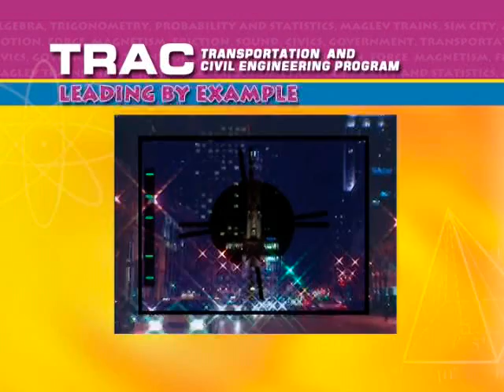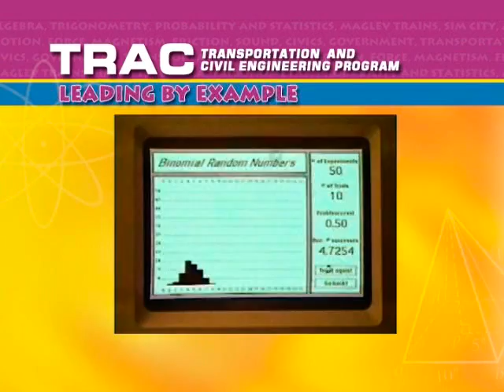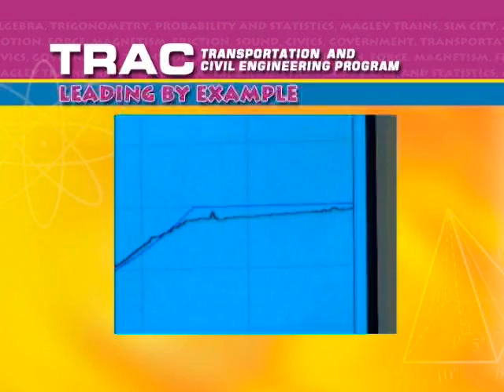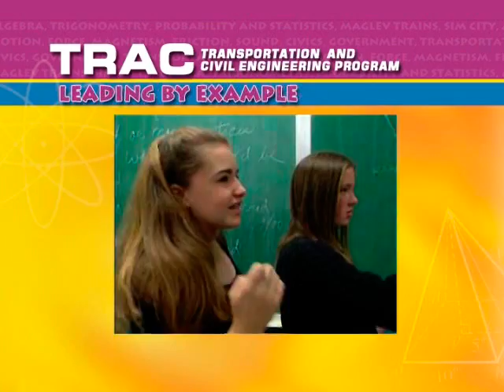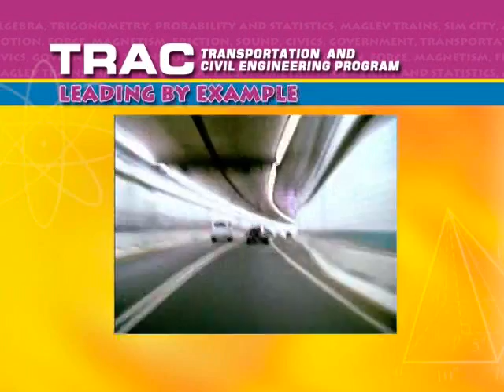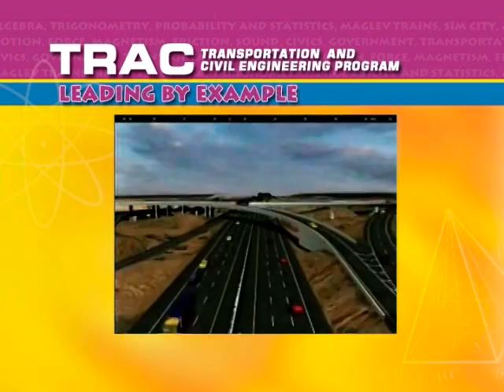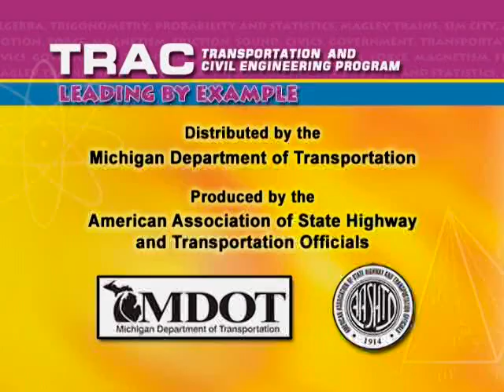MDOT TRAC Video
MDOT TRAC marketing video.  Since 2004, the Michigan Department of Transportation (MDOT) has been offering the American Association of State Highway Transportation Officials (AASHTO) TRAC (Transportation and Civil Engineering) Program to schools in Michigan. TRAC is a hands-on education program designed for integration into science, math and social science classes.